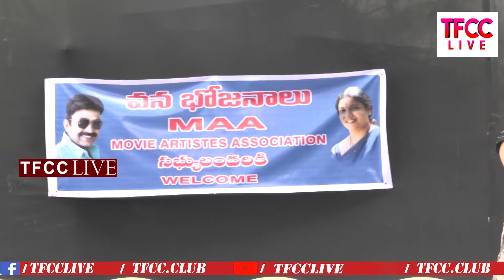సంపూ డైలాగ్ వింటే మతిపోతుంది |MAA VANABOJANALU |Dr.RK Goud| TFCCLIVE|TFCC.CLUB